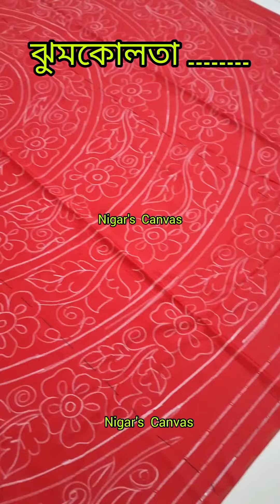নকশি কাথা আকার ডিজাইন নতুন নিয়মে/নকশী কাথা